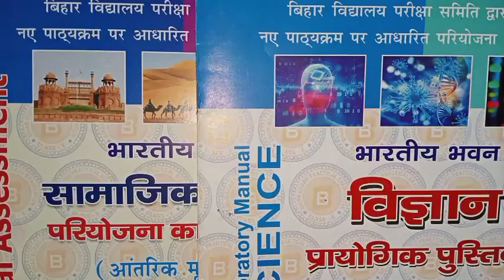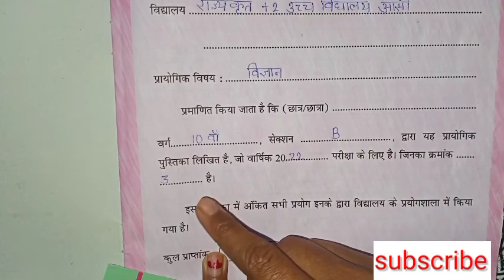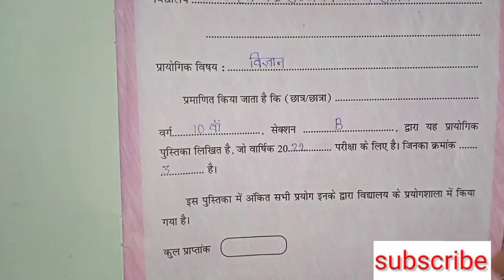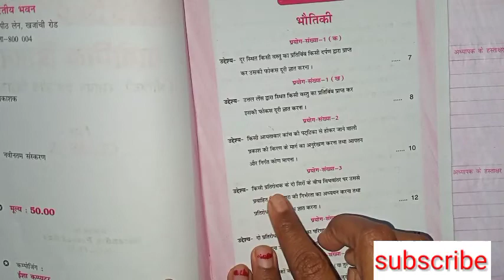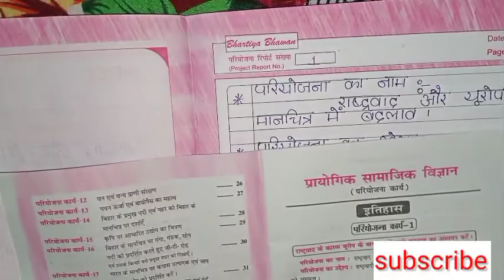practical कॉपी कैसे लिखें | प्रेक्टिकल कॉफी कैसे भरा जाता है | class10 ka practical copy kaise bhare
hello students,
                     isme aap logo ko bataya gya hai ki
practical copy ko achhe tarike se kaise bhare

practical copy class 10 practical copy kaise bhara jata hai
practical copy kaise bhare jata hai samajik vigyan ka
practical copy kaise bhare jata hai social science ka
class 10th practical social science class 10th practical copy kaise bhara jata hai
class 10th physics practical Book
class 10th math practice book
class 10th biology practical book।
how to make practical copy social science in hindi
how to make practical book in science
class 10th ka practical copy kaise fill kare
bihar board class 10th ka practical copy kaise likhe
bihar board class 10th exam
bihar board class 10th ka exam routine
bihar board exam copy kaise likhe